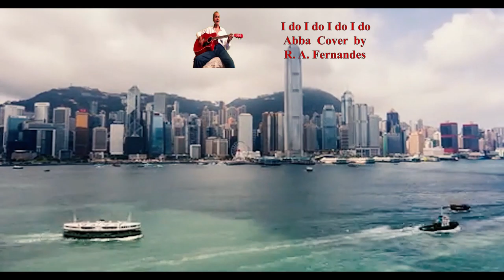I do I do I do I do I do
Cover song of ABBA  sung & played on the guitar